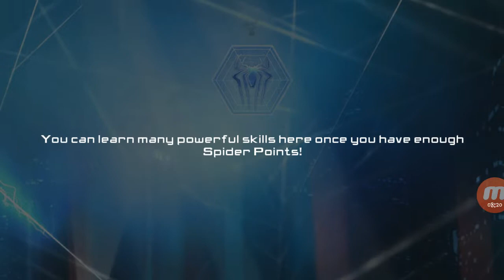The amazing spiderman 2 game part 2: v.s boss electro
This is my longest video I made. Hope you like it.